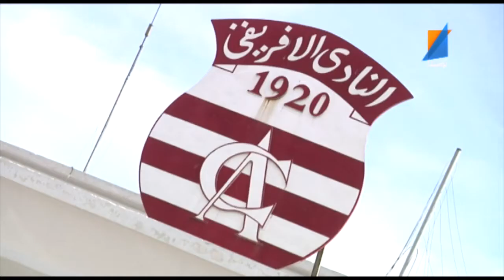aljam3iya ep12 p3 17 01 2014 TUNISSNA TV